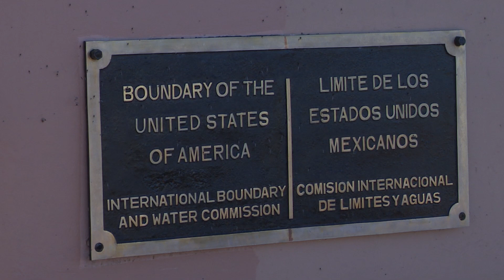City of Laredo and State of Nuevo Leon, Mex. Interinstitutional Agreement Signing Pkg., 11/09/2021